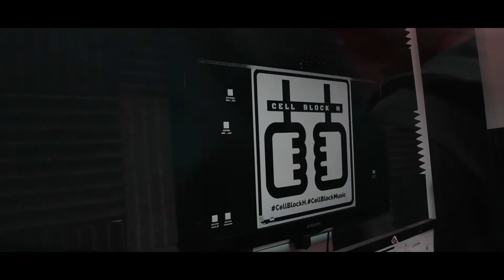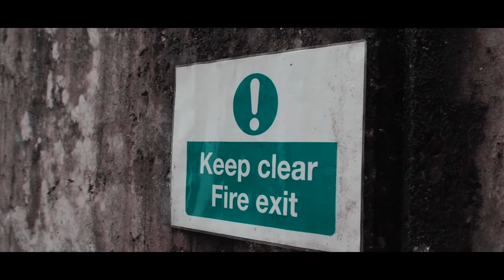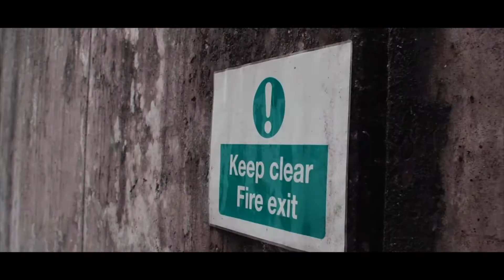MJEE - BACK 2 BACK REMIX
Mjee Drops The Latest Back To Back Remix With All The Tracks In One Place

MJEE Tracks
Game
Dedication
Birthday Bash
Ludhiana
Hidden Eyes
Kaim